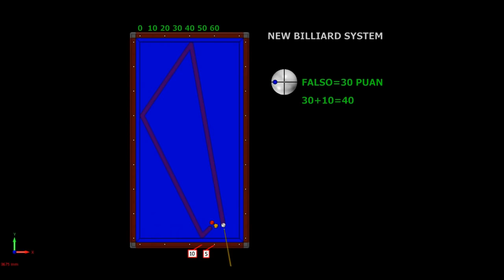System 30 3 Cushion Billiard Lessons Sistema 30 Carom Billiards 2019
Very easy system. Step by step 3 cushion billiard lessons. I hope you understand the answers to your questions.

Hello, I'm the Bilardo Matematiği (Billiard Math). Youtube is my biggest passion. I share a lot of videos on my channel like carom, billiards, 3 cushion, systems, lessons, trainings, techniques, diamond systems, double cushion, reverse system, no english, Tuzul, new, classic, ball system calculator, how to play billiard, kleps, masse and so on. I am working hard in doing these things and I am in great pleasure.

Merhaba, ben Bilardo Matematiği. Youtube benim en büyük tutkum. Dünya bilardo ailesi için her hafta yeni videolar yüklüyorum.